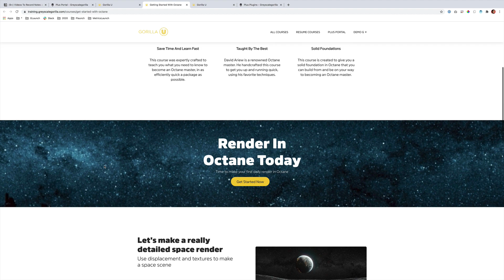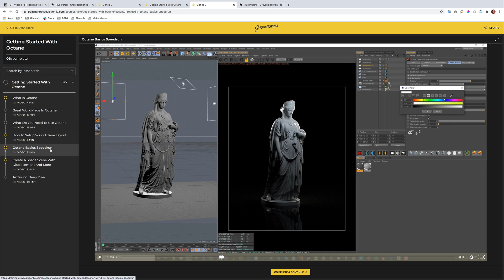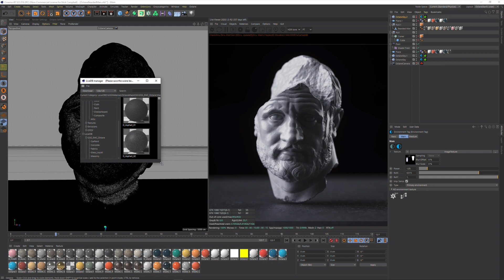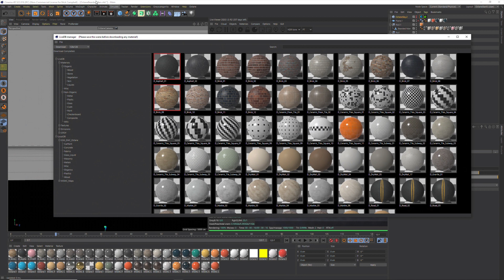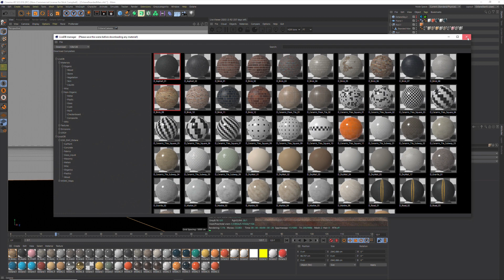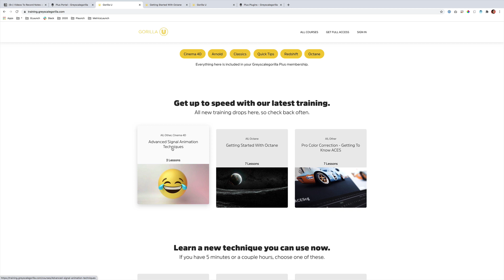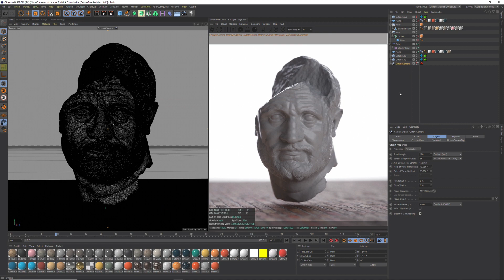5 Tips I Wish I Knew Before Learning Octane | Greyscalegorilla Beginner Series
Learn the 5 time-saving tips I wish I knew before learning Octane for Cinema 4D. WANT TO DIVE DEEP INTO LEARNING OCTANE?! Join Plus to get instant access to "Getting Started With Octane" and over 500 Hours of Cinema 4D Training.

GET EVERYTHING AND SAVE:
Pro C4D Training, Drag and Drop Materials, and Greyscalegorilla Plugins. Get it all with Plus.